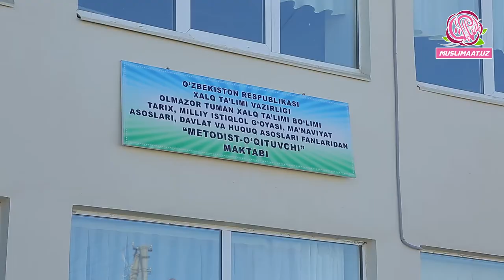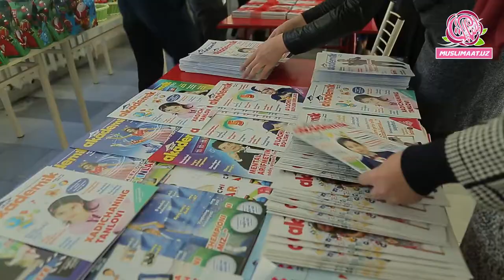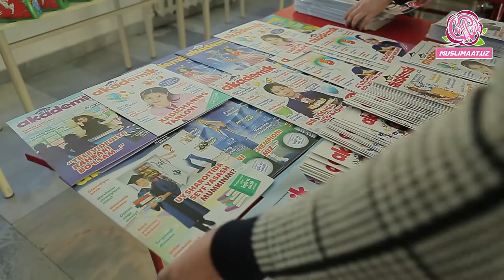Олмазор туманидаги 224-мактабда ажойиб ислоҳотлар